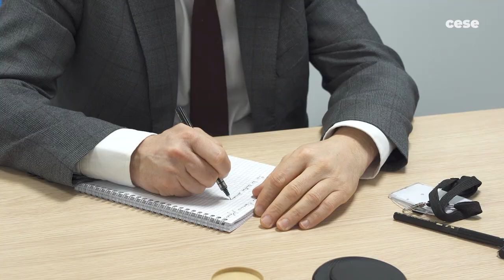Jean-Marie VAUCHEZ - HCTS - Métiers de la cohésion sociale - cese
Questions à M. Jean-Marie VAUCHEZ, formateur, éducateur spécialisé, membre du Haut conseil du travail social (HCTS) et ancien Président de l’ONES (Organisation nationale des éducateurs spécialisés), auditionné par la commission Travail et emploi du CESE dans le cadre de la saisine : "Les métiers de la cohésion sociale".